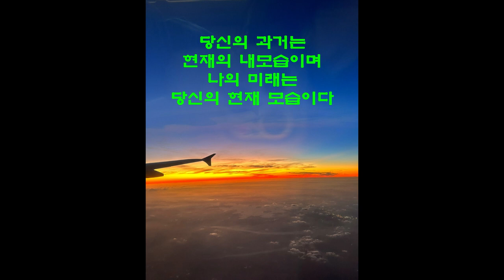찬찬찬 편승엽